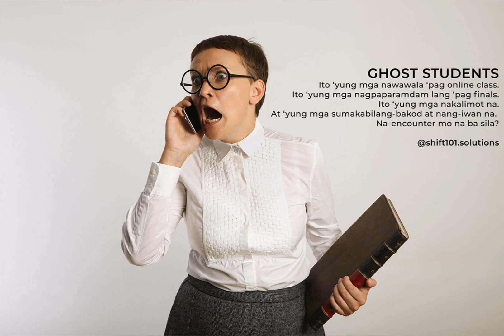GHOST STUDENTS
Ito ‘yung mga nawawala ‘pag online class. Ito ‘yung mga nagpaparamdam lang ‘pag finals. Ito ‘yung mga nakalimot na. At ‘yung mga sumakabilang-bakod at nang-iwan na. Na-encounter mo na ba sila?
(These are the ones missing in online classes. These are the ones who only appear during the finals. These are the ones who have forgotten. And those who left. Have you ever encountered them?)